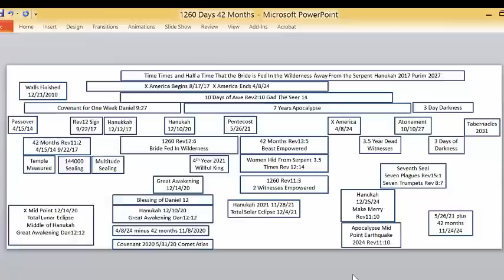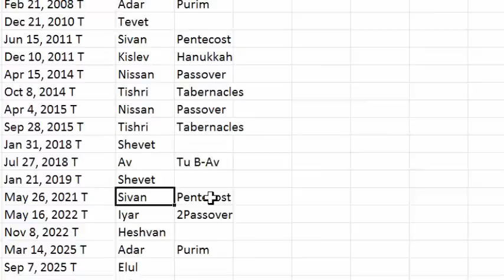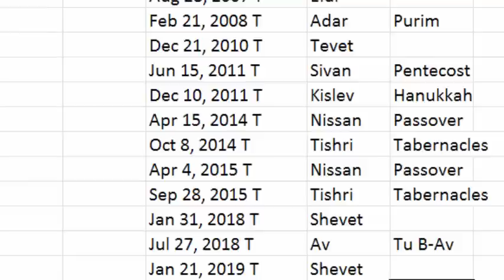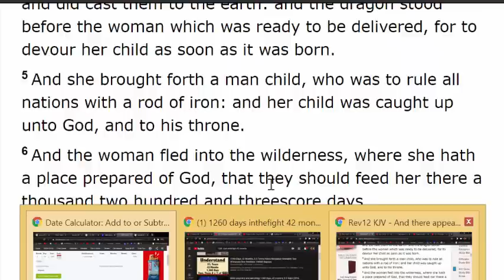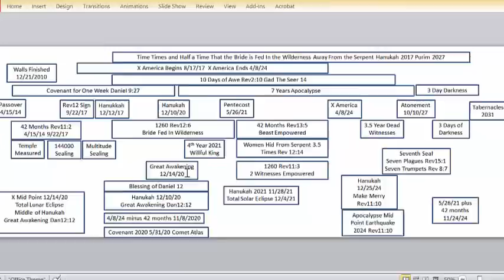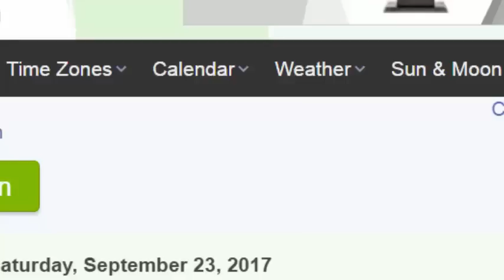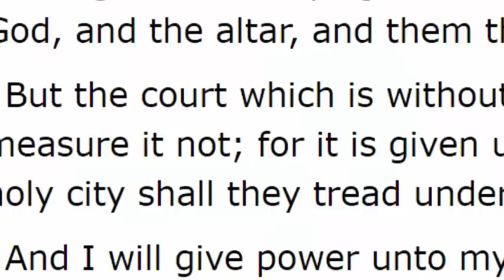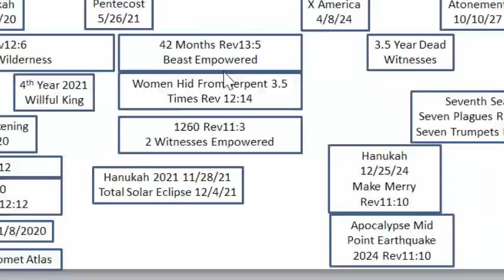Hanukkah December 14th 2020 Great Awakening Third Temple Rapture Antichrist 144000 Empowered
December 14th 2020. Possible Date of the Great Awakening Rapture.